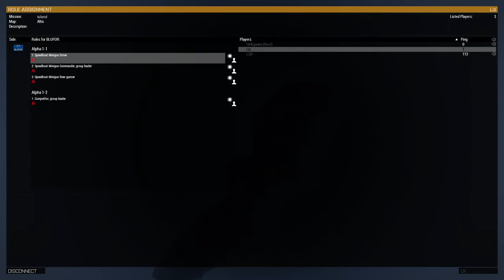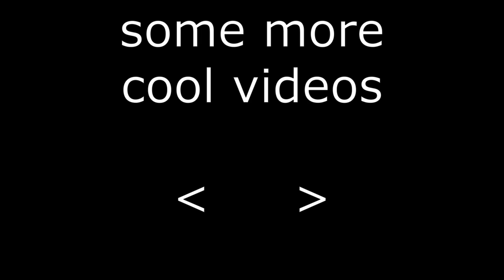Exploring a cryptid island W/ Ellis | ARMA 3 modded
Okay so in this video Thomas hosts an arma mission for me and ellis to play though. Our GM has us explore this cryptid island where strange happenings happen. Me and ellis of course act very professional about this all.